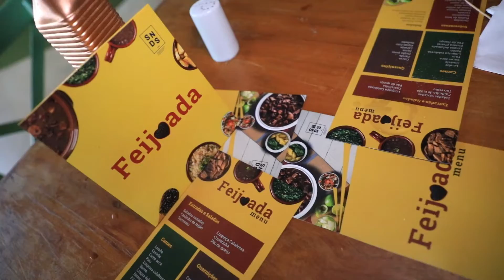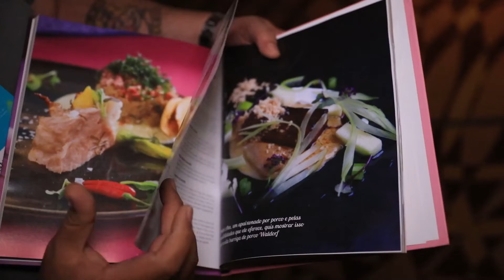Fala Carlão vai ao Rio de Janeiro para o Seminário Nacional da Suinocultura - EP. 152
O programa Fala Carlão desta semana viaja até o Rio de Janeiro para o Seminário Nacional de Desenvolvimento da Suinocultura, evento realizado pela Associação Brasileira dos Criadores de Suínos (ABCS). Carlão conversou sobre o futuro do setor, possibilidades de mercado, curiosidades e tudo sobre essa proteína que vem ganhando cada vez mais espaço na mesa dos brasileiros.